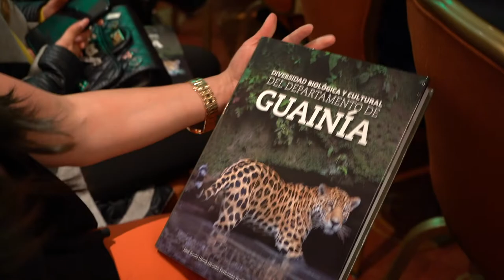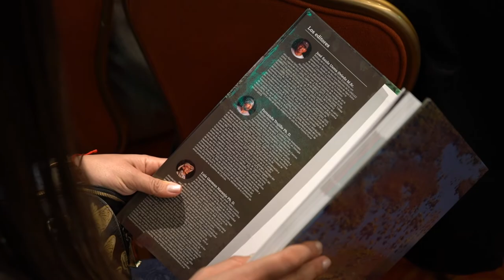Resumen del lanzamiento del libro "Diversidad Biológica y Cultural del Departamento de Guainía"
Resumen del lanzamiento del libro "Diversidad Biológica y Cultural del Departamento de Guainía", resultado de la expedición biológica en la que investigadores del Instituto Amazónico de Investigaciones Científicas  participaron en conjunto con la FND - Federación Nacional de Departamentos  , Gobernación del Guainía  , WWF Colombia  , Fundación Omacha   entre otros.
Ministerio de Ambiente y Desarrollo Sostenible
Parques Nacionales Naturales de Colombia     AUNAP - Autoridad Nacional De Acuicultura Y Pesca  Asocars - Asociación CAR y CDS